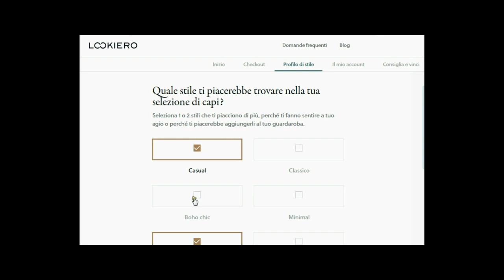UNA PERSONAL SHOPPER DECIDE IL MIO OUTFIT ^o^ | Liz Matutteame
Il video di oggi è stato realizzato in collaborazione con Lookiero che ringrazio :)

Inserisci in codice LKELISAEEG7 per ricevere il 10% sul tuo acquisto. Verrà detratto al momento del pagamento degli articoli che desideri tenere :)